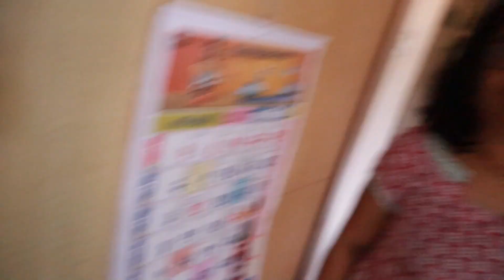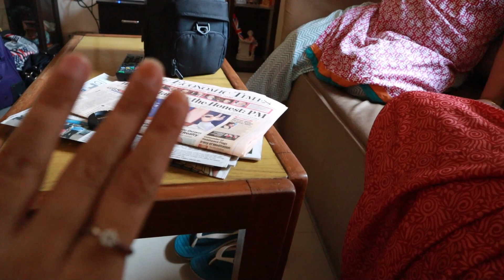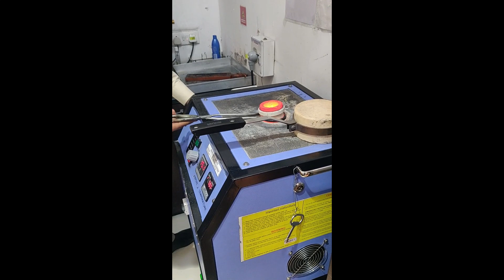My first Marathi मराठी Vlog | Madhushree Joshi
So I went to Mumbai a few days back when the situation was not as bad. But I hope during this pandemic and at this time, you all are staying safe and staying indoors.

I decided to make a vlog in Marathi and made this very randomly so I'm sorry if you find it messy and unorganised. I hope you enjoy it :)